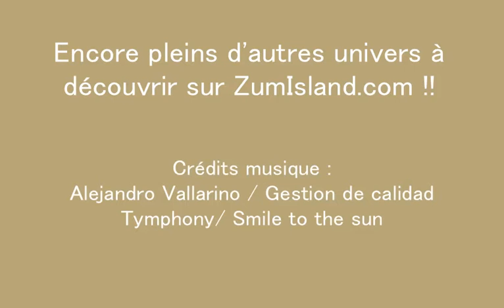compilation de jeux de zuma : zumisland.com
Nous avons sélectionné pour vous quelques jeux de zuma à tester sur notre